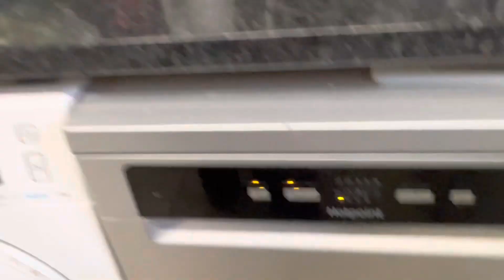বাসাটা একদম ফাকা হয়ে গেল।কিন্তু আবার কিভাবে মানুষে ভরে গেল?আমার বান্ধবী,কাকা কি ভিসায় ল্ন্ডনে আসল?